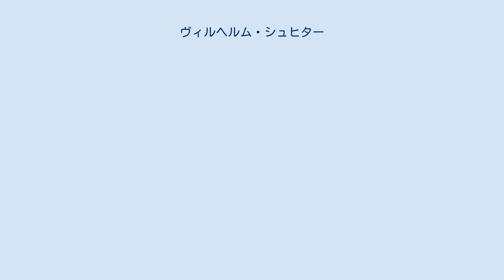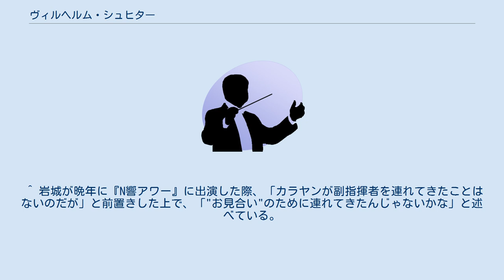ヴィルヘルム・シュヒター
ヴィルヘルム・シュヒター（Wilhelm Schüchter、1911年12月15日 - 1974年5月27日）は、ドイツの指揮者。
 ボンに生まれる。
ケルン音楽院でヘルマン・アーベントロートに指揮を学んだ後、アーヘンやハンブルク、ベルリンなどドイツ国内で活動した。
第二次世界大戦後、北西ドイツ放送交響楽団、北西ドイツ・フィルハーモニー管弦楽団の常任指揮者となり、ベルリン・フィルハーモニー管弦楽団など各地への客演も行った。
1957年、カラヤンとベルリン・フィルハーモニー管弦楽団の日本公演に副指揮者として初来日。
これを契機として1959年、NHK交響楽団の常任指揮者に就任。
1962年、ドルトムント歌劇場の音楽総監督となる。
1974年5月、練習中に脳出血を起こし、そのまま亡くなった。
 シュヒターのNHK交響楽団での功績といえば、N響を徹底的に鍛え上げ演奏能力を飛躍的に伸ばしたことにある。
岩城宏之曰く、「ローゼンストックさんの何十倍も怖い人」。
岩城の弁を裏付けるかのように、シュヒターの指導は厳格に厳格を極め、練習のみならず実演、果ては放送録音にまで究極の完璧さを求め続けた。
厳格な練習は「蒸発した楽員が出た」などという奇怪な噂までもたらすこともあったが（実際、退任まで実に3分の1の楽員が入れ替わったと言われている）、練習の甲斐もあり、N響の実力は目に見える形で向上した。
その一種の結晶として、1960年にはN響初の世界一周演奏旅行が挙行された。
もっとも、技術向上に最大の貢献をしたシュヒターは、旅行にはロンドンでの1回の演奏会とテレビ収録、ワシントン、ニューヨークでの演奏会しか参加できなかった。
これは「日本人指揮者（岩城、外山雄三）の方が売り上げがあるだろうし、目新しさもあるから」という理由によるものとされる（ベルリンでの演奏会では、指揮者として「カラヤン級の大物か日本人のどちらかであること」という条件がつけられたため、シュヒター指揮の演奏会は実現しなかったという）。
 なお、シュヒターは退任まで1回を除くすべての定期演奏会の指揮台に上がったが、病気で上がれなかった1回（1961年3月の第421回定期）にシュヒターの代役で出演した外山は、山田一雄以来10年ぶりにN響の定期演奏会の指揮台に上がった日本人指揮者であった（山田は日響時代。N響に名前が変わってからは初めて）。
また、リヒャルト・シュトラウスの『英雄の生涯』や、グスタフ・マーラーの交響曲第10番からアダージョを日本初演したのもシュヒターである（「英雄の生涯」：1960年6月の第416回定期。アダージョ：1960年11月の第417回定期）。
 レコーディングはN響とのR・シュトラウスの『ティル・オイレンシュピーゲルの愉快ないたずら』や黛敏郎の『涅槃交響曲』の他に、フィルハーモニア管弦楽団と何枚かのレコードを残している（その中にはデニス・ブレインが参加しているものもある）。
また、ディートリヒ・フィッシャー＝ディースカウが初期にエレクトローラおよびHMVに行なったオペラ・アリアの録音でベルリン交響楽団を伴奏指揮している(現在、PREISER RECORDS 93450で聴くことができる)。
 映像はN響世界一周演奏旅行の際に、ロンドンのBBCスタジオで収録されたフレデリック・ショパンのピアノ協奏曲第1番（ピアノは当時16歳の中村紘子）や帰国演奏会での『タンホイザー』序曲、チャイコフスキーの交響曲第4番第4楽章、送別演奏会でのブラームス『ハンガリー舞曲』第5番・第6番のものが残っている。
 ^ 岩城が晩年に『N響アワー』に出演した際、「カラヤンが副指揮者を連れてきたことはないのだが」と前置きした上で、「"お見合い"のために連れてきたんじゃないかな」と述べている。
なお、カラヤンとシュヒターとのつながりはカラヤンのアーヘン時代から始まるとされる。